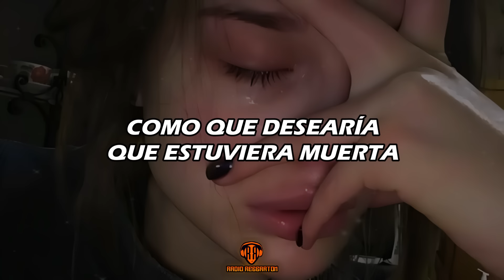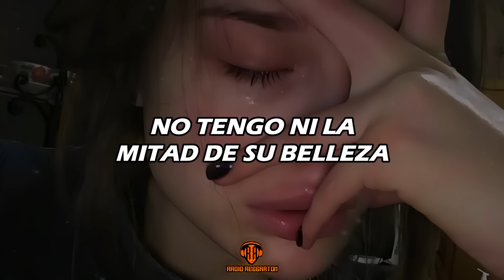Conan Gray - Heather // Sub Español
Conan Gray, Heather, Sub Español, Letra en Español, Traducción Heather, Significado Heather, 3 de diciembre, Conan Gray Heather interpretación, Cover Heather Conan Gray español